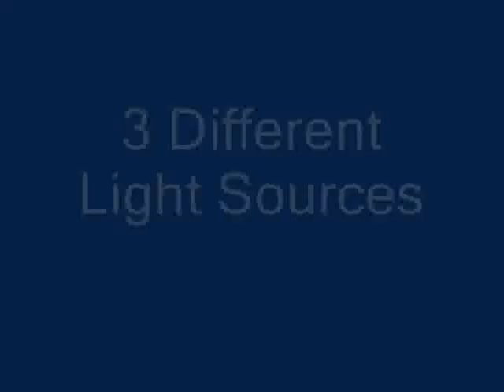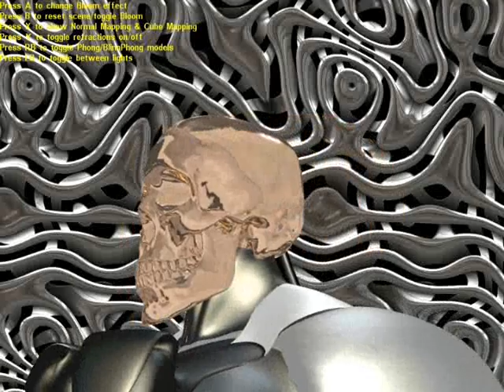Still Life - Silviu Dumitrescu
Real time rendered scene in XNA Game Studio 2.0 with multiple lights and illumination models (Phong  and BlinnPhone), textured 3D models, refraction and reflection maps, normal mapping and bloom post processing effect.